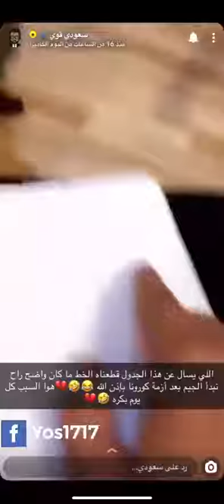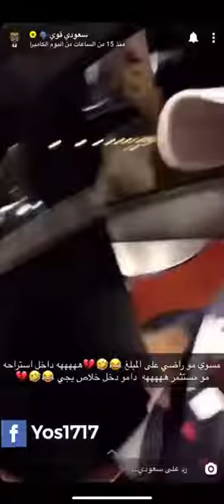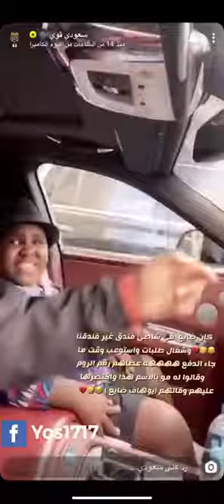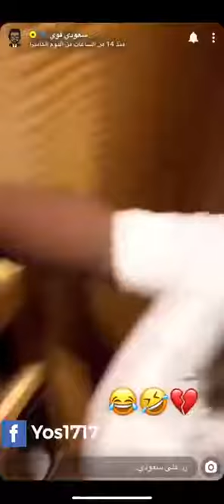عزازي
شتركو بل قنات همتكم شباب